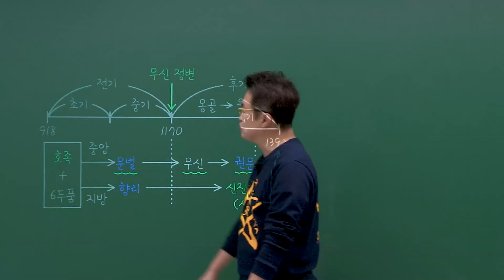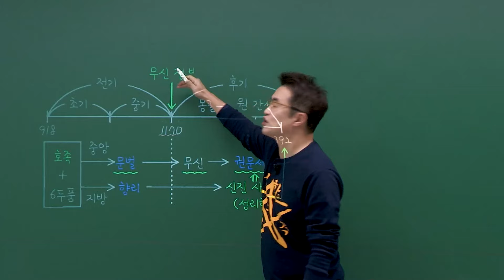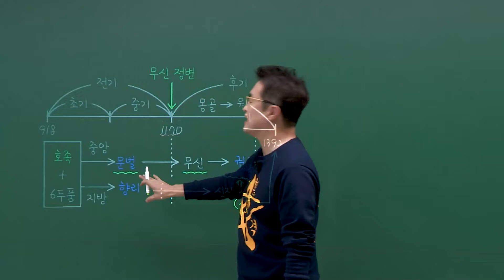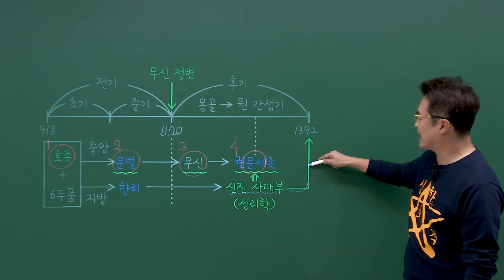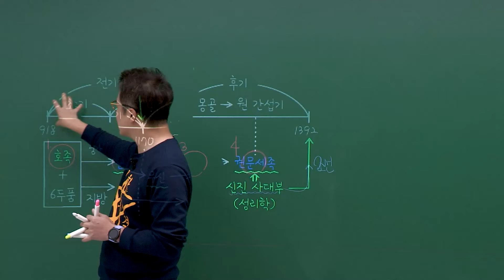[심화별개념5]_ 10-1 고려 시대 구분 / 10강 고려(초기 정치)｜한국사능력검정시험 심화 PT 닭가슴살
별횐님~

ㅡㅡㅡㅡㅡㅡㅡㅡㅡㅡㅡㅡㅡㅡㅡ☆